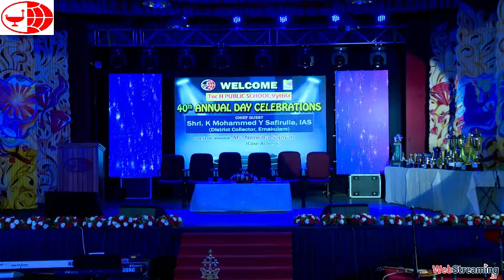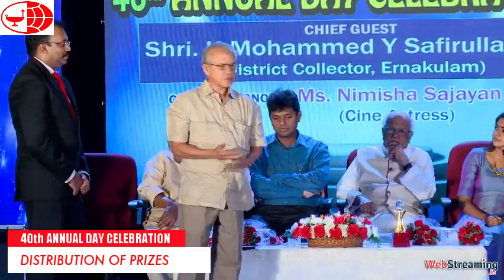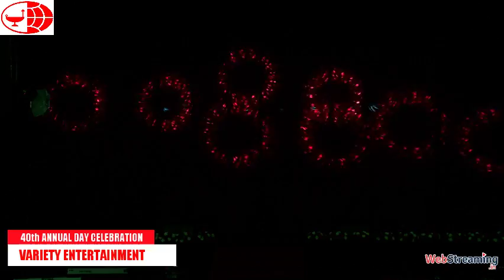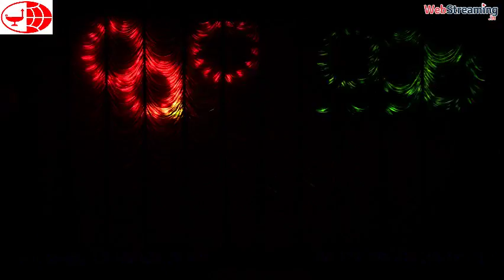Toc H Public School - 40th Annual Day Celebration